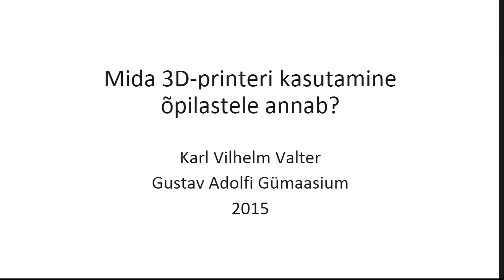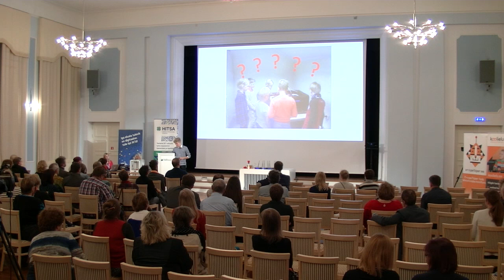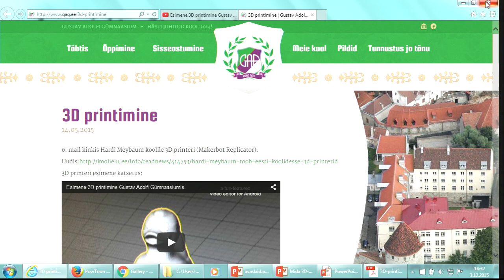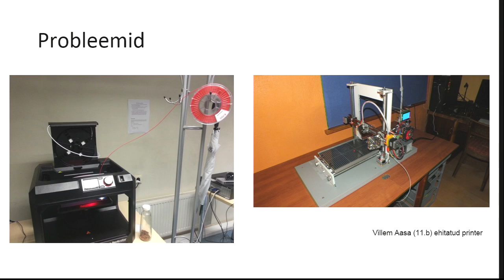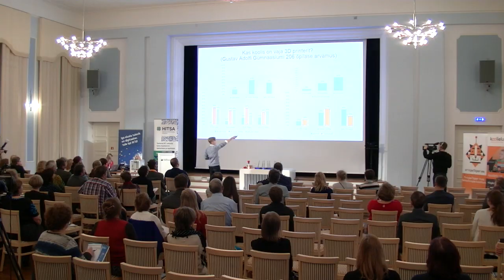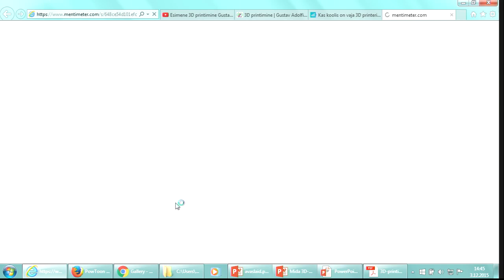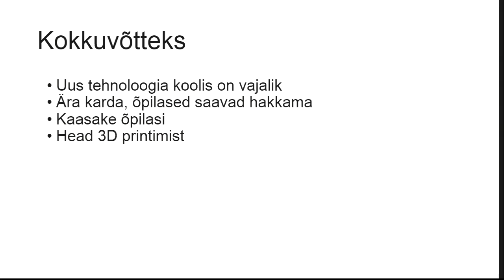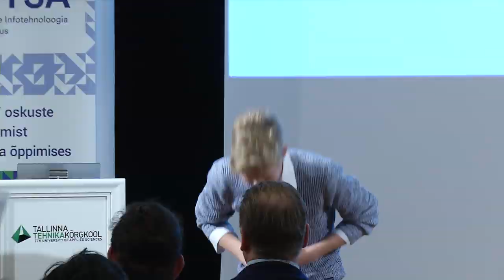Mida 3D printeri kasutamine õpilastele annab? - Karl Wilhelm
Karl Vilhelm Valter
Gustav Adolfi Gümnaasiumi õpilane